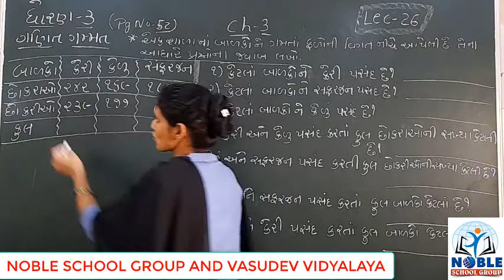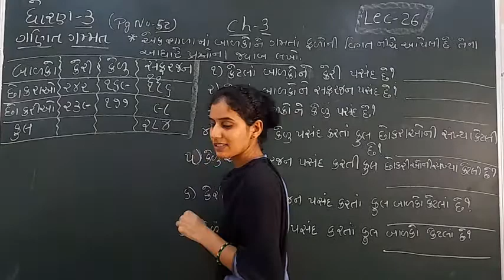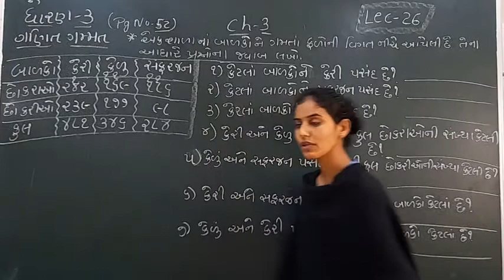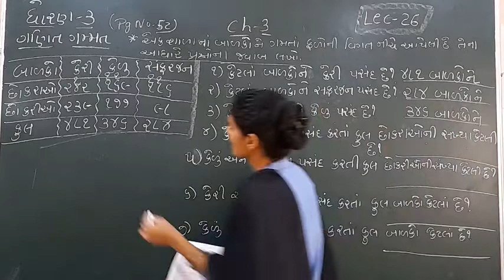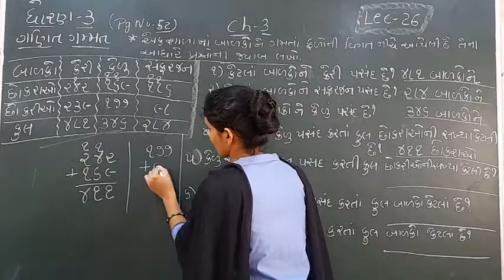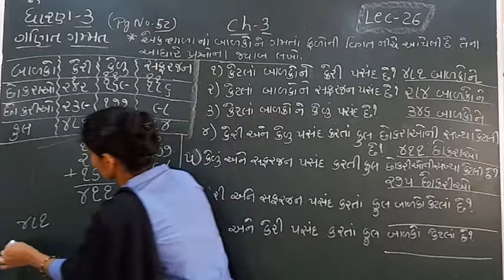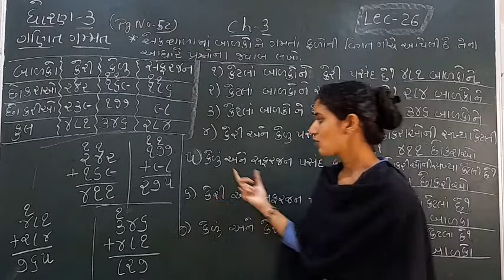STD-3 (MATHS) (LECTURE-26)